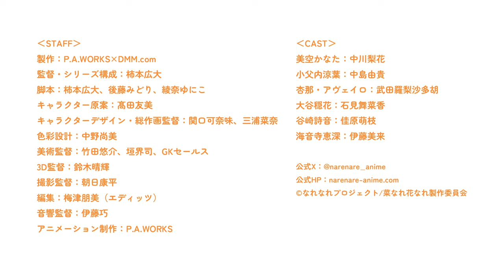『菜なれ花なれ』自己紹介動画｜谷崎詩音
TVアニメ『菜なれ花なれ』のキャラクター達による自己紹介動画
「はじめまして！PoMPoMsです！」　谷崎詩音編（cv 佳原萌枝）

【P.A.WORKS × DMM.com】オリジナルTVアニメーション最新作
TVアニメ『菜なれ花なれ』2024年放送決定！

「応援したいって気持ち…どこから湧いてくるんだろう？」

チアリーディング全国大会連覇を目指す名門、鷹ノ咲高校。1年生ながらにAチームを勝ちとった全中大会優勝経験者、美空かなたは大会中のミスがきっかけで飛べなくなってしまう。
そんなある日、かなたの目に飛び込んできたのは、電車と並んでビルからビルへと飛び移るパルクール女子高生、小父内涼葉だった。

かなたと涼葉に新体操お嬢様・詩音。ブラジルからの帰国子女・杏那。杏那のクラスメイト、ヨガ哲学女子・穏花。そしてかなたの元チームメイト、車いす女子の恵深。

趣味も特技も性格もバラバラなメンバーが歌ったり、ぶつかったり、スタンツしたり、妄想したり…。
応援したいって純粋な気持ちが揃う時、PoMPoMs（ポンポンズ）の応援はチアリーディングの枠を超えて人の心に伝わっていく。群馬の女子高生6人の応援が、世界をちょっとだけ変える…のかも？

‹スタッフ›
原作：なれなれプロジェクト
監督・シリーズ構成：柿本広大
脚本：柿本広大、綾奈ゆにこ、後藤みどり
キャラクター原案：髙田友美
キャラクターデザイン・総作画監督：関口可奈味、三浦 菜奈
色彩設計：中野尚美
美術監督：竹田悠介、垣界司、GKセールス
3D監督：鈴木晴輝
撮影監督：朝日康平
編集：梅津朋美(エディッツ)
音響監督：伊藤巧

‹キャスト›
美空かなた：中川梨花
小父内涼葉：中島由貴
杏那・アヴェイロ：武田羅梨沙多胡
大谷穏花：石見舞菜香
谷崎詩音：佳原萌枝
海音寺恵深：伊藤美来

P.A.WORKS

‹製作›
菜なれ花なれ製作委員会

©なれなれプロジェクト/菜なれ花なれ製作委員会